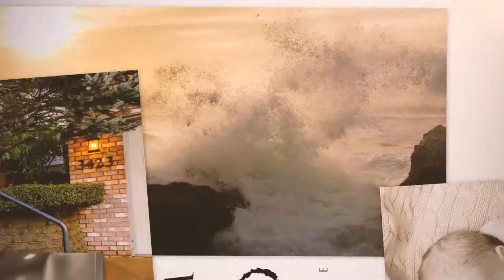3749 Dunlap Ane NE Albany Oregon